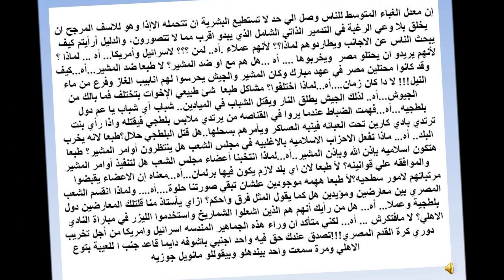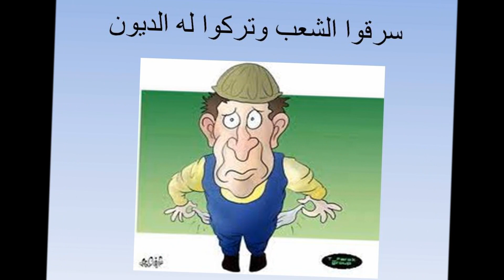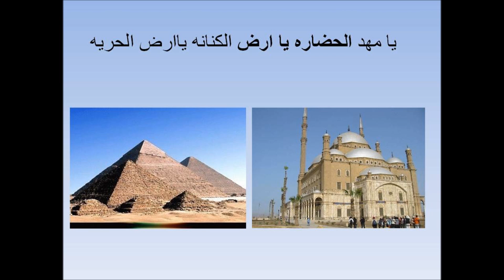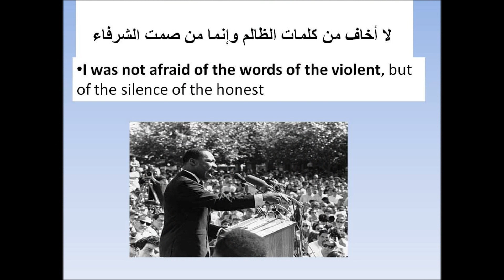Filmato.wmv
Bye Bye Tantawi ...Go on now go, walk out Egypt ...I will survive without you.